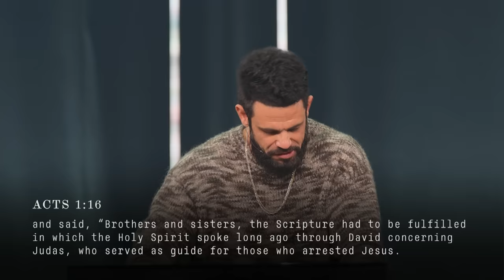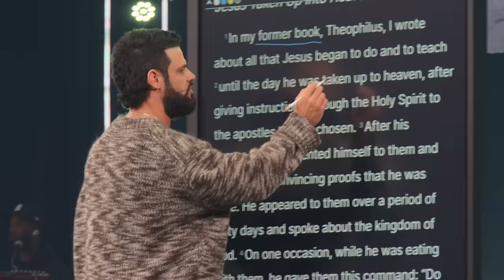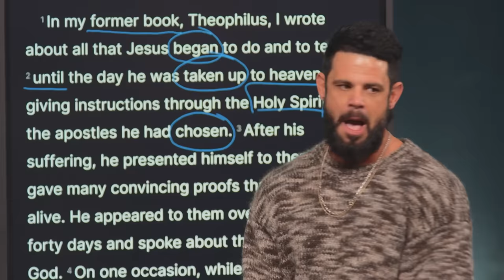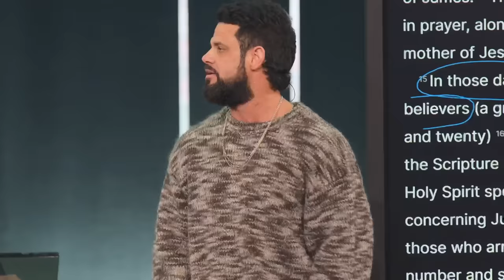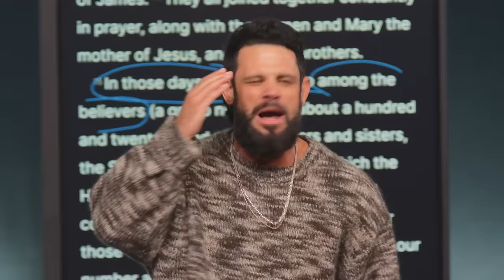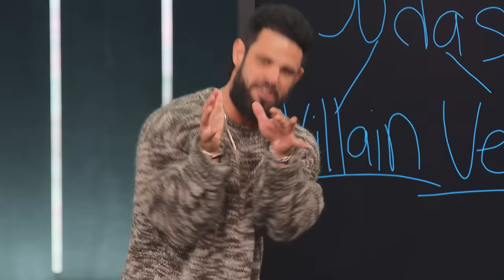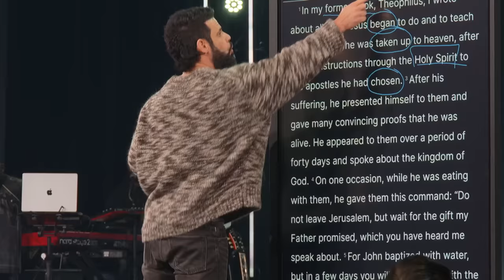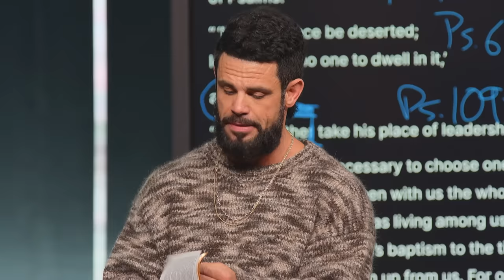Page Turner | Pastor Steven Furtick | Elevation Church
God is just getting started.

Join Pastor Steven Furtick in the first installment of his new series, “Ghost Writer,” as he explains that the messiness in our lives could be the birthplace of a story that’s about to unfold for God’s glory.

Ghost Writer is a brand-new series about making sense of your story through the lens of the Holy Spirit.

Chapters:
0:00 - A Brand-New Series About The Holy Spirit
2:28 - Acts 1
5:50 - Let's Get On The Same Page
8:37 - Stewards Of The Gospel
10:33 - It Makes No Sense
13:00 - The best stories are born in the messiest moments.
15:10 - Jesus Is Just Getting Started
17:23 - Stop Telling Yourself Bad Stories
19:38 - How Long Will You Be Gone?
21:34 - Holy Spirit, I Need You In The Waiting
23:32 - Where's Jesus?
25:38 - 2 Elements In Every Great Story
27:55 - Wait Till You See The Sequel
32:10 - You Have Help
34:05 - Don't Let The Devil Take You Backwards
36:18 - It's A Necessary Mess
39:33 - Is Judas The Villain?
42:15 - It's Not A Movie, It's Just An Episode
44:25 - God Is Not Through With You
50:33 - Your Life Is A Story God Is Telling
52:19 - Sit With The Holy Spirit This Week
53:50 - It Is Written
57:11 - More Than Able

Scripture References:
Acts 1, verses 1-2, 12-22

Elevation Worship and Steven Furtick recently released “All of a Sudden.” You can listen to it wherever you get your music and while you’re there you can listen to other music from Elevation Worship’s album “Can You Imagine?” like “Praise,” “Trust In God,” “Been So Good,” and “Jehovah.” Elevation Worship is the musical expression of Elevation Church, led by pastor and visionary Steven Furtick. They have been steadily writing, recording, and releasing music since the church was founded more than 15 years ago in Charlotte, N.C. The ministry now has multiple locations throughout the US and Canada.